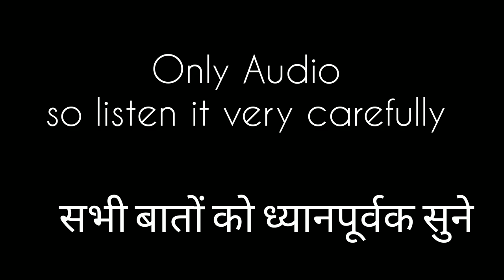useful tips for exams || Board Exams and Competitive Exams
Exam Tips 🌟

Voiceover - @Politicalamma

My English is not good but I try my best 😅❤️